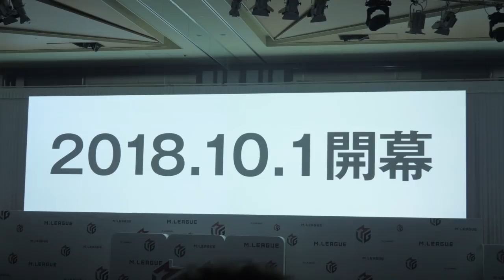【麻雀】「Mリーグ」発足会見に潜入！ドラフト候補にもインタビュー！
2018年7月17日、麻雀プロリーグ「Mリーグ」の発足会見が行われましたので、潜入取材してきましたよ(・ω・)ノ
これからの麻雀界に期待大(*´艸｀*)

効果音素材：ポケットサウンド